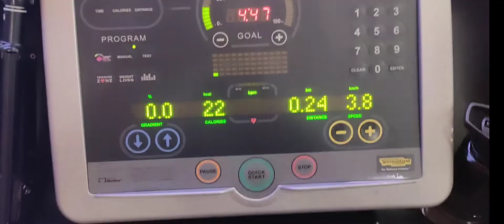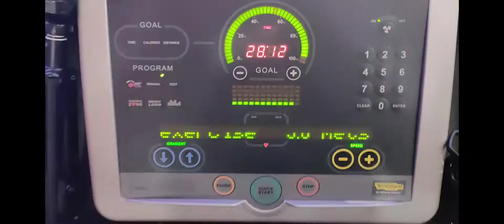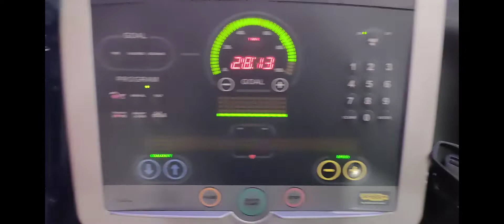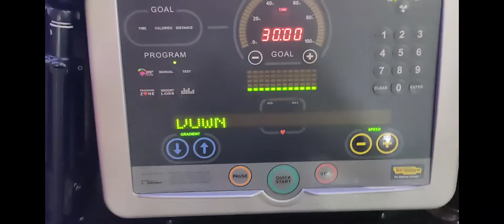My Journey to Fitness Day 2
Felt so much soreness throughout my whole body. Fight and still went to workout.Originally brought a tripod but it fell and broke. Only manage to get little footage.